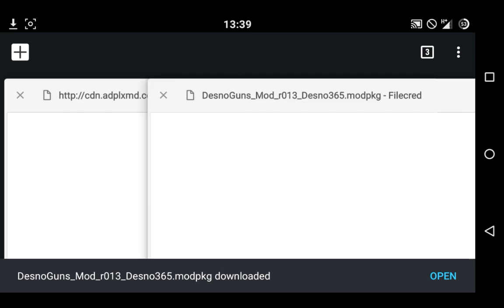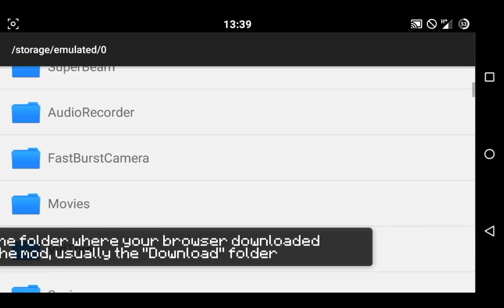How to install the DesnoGuns Mod (Minecraft PE)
How to install the DesnoGuns Mod (r013 or up) on Minecraft Pocket Edition.

Song: Fade by Alan Walker